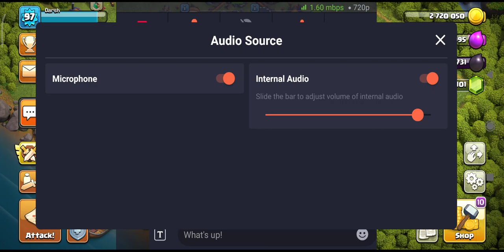Watch me stream Clash of Clans on Omlet Arcade!